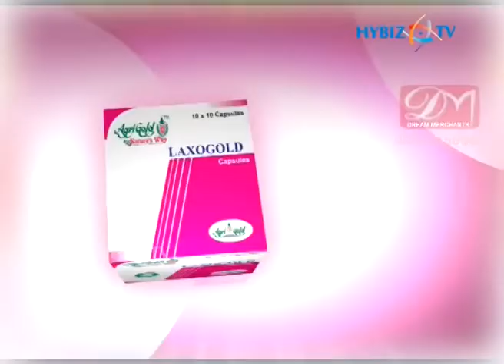DY KISHORE AD FILM MAKER